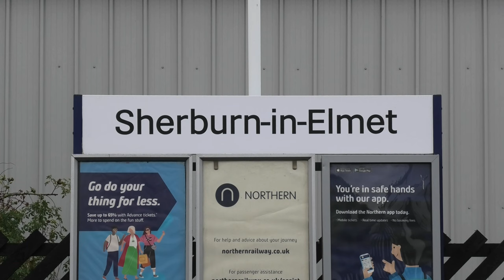Track Machines and Sheds at Sherburn-in-Elmet Station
Sherburn-in-Elmet is a small station a couple of miles to the south of Church Fenton. It is served by one train per hour in each direction between York and Hull, with some trains originating or terminating a bit further up the coast at Bridlington.

If you look at the timetable Sherburn has a good variety of freight workings, but of course most of these do not run every day. The station is pretty isolated and difficult to get to, but it does afford good views of approaching trains in each direction.

I observed the passage of the following trains:
- 6J37, the 1040 from Darlington Down Sidings to Wakefield Kirkgate S&Te. This was operated by VolkerRail's DR75303.
- 0D45, the 1104 Tyne S.S. to Leeds Balm Rd Loco (Fhh). This was operated by Freightliner's 66529 running as a light engine.
- 6J74, the 1000 from Milford Down Sidings to Doncaster District C.E. Sidings. This was operated by VolkerRail's DR73946.
- 6E97, the 1044 New Biggin British Gypsum to Tees Dock Bsc Export Berth. This was operated by DB Cargo's 66083.